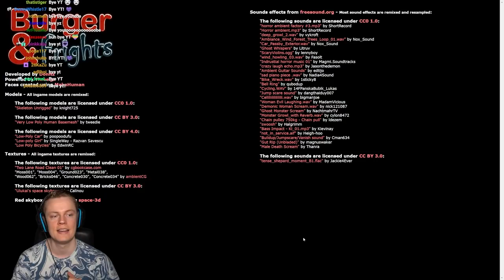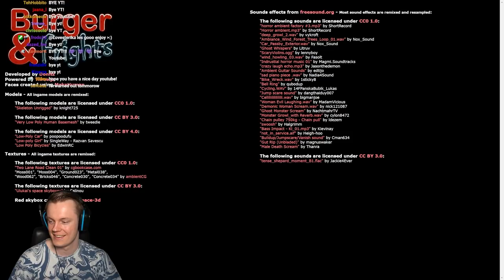I Just want to Go Home... (Scary Game) - Burger & Frights Full Game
Welcome to Burger & Frights, this is a free indie game about riding a bike. What could possibly go wrong? I really enjoyed this creepy little indie game and I hope you do too! Also if you're confused about the title, I'm Dutch, in case you didn't know that ;P Much love and see you during the streams :D